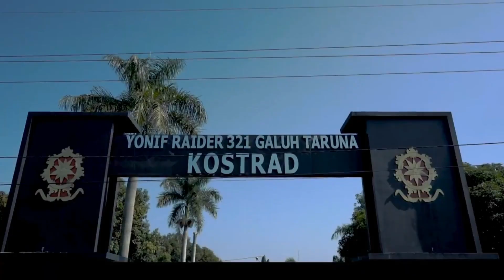PANGKOSTRAD LETJEN MARULI SIMANJUNTAK LEPAS PRAJURIT TEMPUR RAIDER KE PAPUA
Panglima Kostrad (Pangkostrad) Letjen TNI Maruli Simanjuntak hari ini 450 personel Satgas Organik Wilayah Papua 2022 dari satuan Batalyon Infanteri (Yonif) Raider 321/Galuh Taruna Divisi Infanteri 1 Kostrad dibawah pimpinan Mayor Inf Ricky J Wuwung yang akan berangkat operasi ke Papua